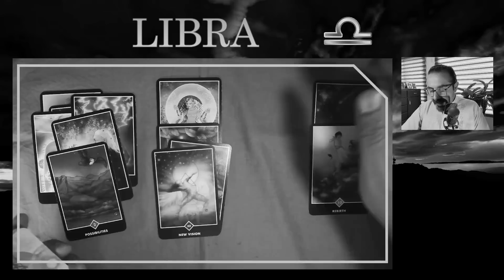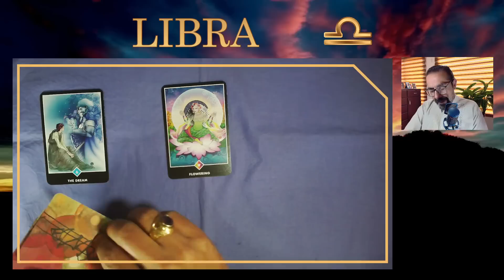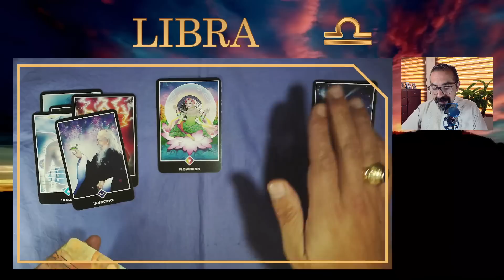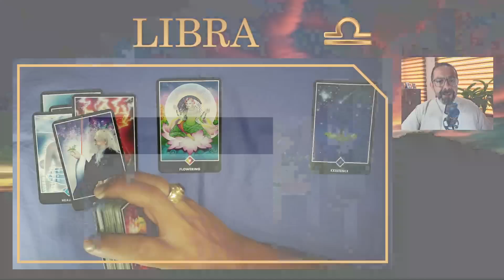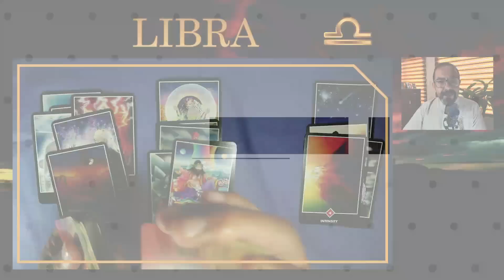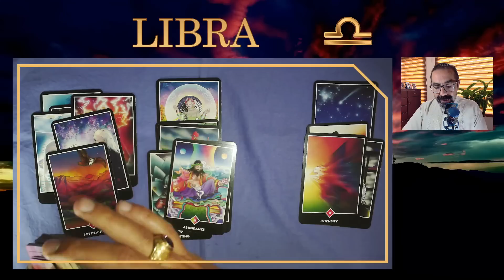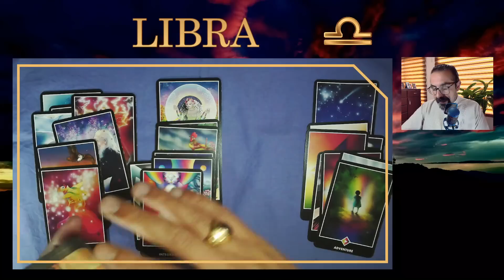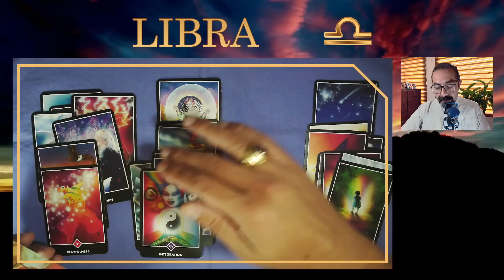♎ LIBRA | 🤑💰 ¡PROMETE RIQUEZA! 🌈🤗 ESTE CAMBIO ES EXCELENTE | HORÓSCOPO SEMANAL TAROT TRABAJO DINERO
👉 ¡DESCUBRE LAS OPORTUNIDADES QUE SE TE DAN! 🍀 No es solo suerte, ERES TÚ y también ayuda de otros. NO TE PUEDES PERDER ESTA LECTURA. 🔮, libra , con las predicciones de las cartas de tarot ZEN de tu horóscopo semanal desde el 19 hasta el 26 de abril de 2023 para saber acerca del dinero, tus finanzas personales, economía en tu hogar y el trabajo.